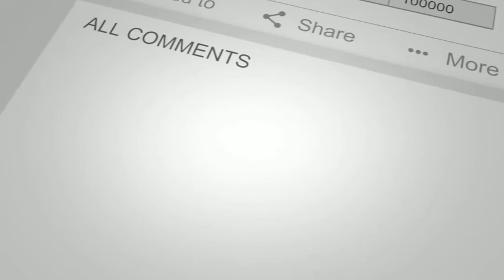Baby Cats - Cute and Funny Cat Videos Compilation #11 | Happy Paws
Baby cats are amazing creatures because they are the cutest and the most fun. I challenge everyone watching this video to try not to laugh when you see the funny baby cats. This is the cutest and best video ever. It is funny and cute! The highlight clips can be done by our fans! If you see a clip that you own that you did not submit or give consent for use, we have likely received false permissions and would be happy to resolve this for you! Please drop us a line at

Inspired by Laugh A Lot video 'TRY NOT TO LAUGH IMPOSSIBLE - Baby and Cat Fun and Fails | Laugh A Lot'